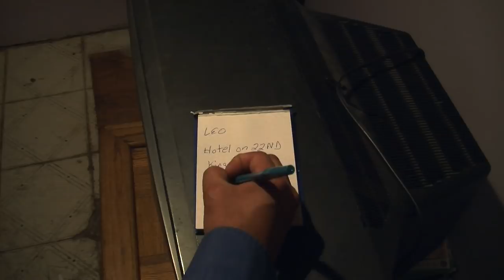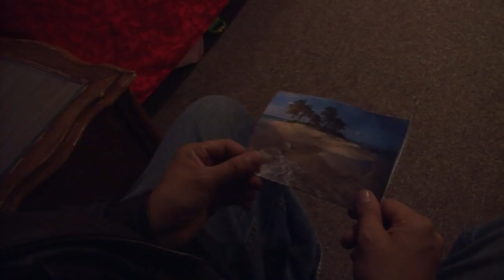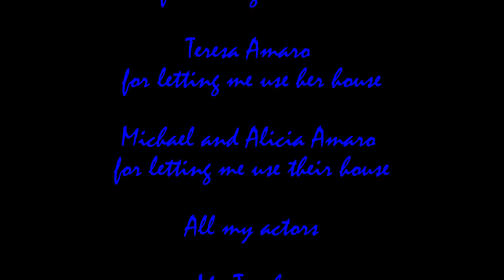The Fixer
This is a student film I did for class. It's an homage to Michael Mann, specifically his early work "Thief" and "Manhunter", and a little bit of "Drive" which is in itself an homage to Mann and 80s crime movies.

I intend to re-shoot it with a better camera and make it longer, but for now here is the short version.